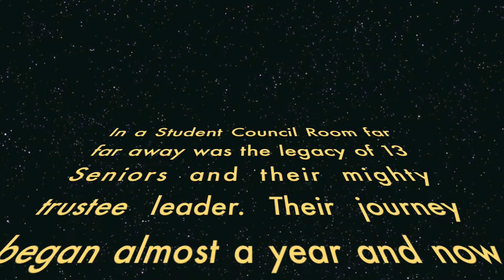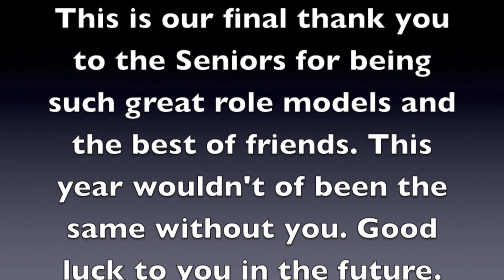A Day in the Life of Student Council